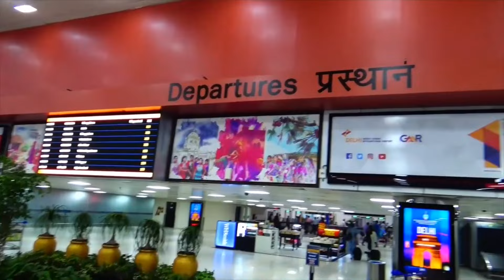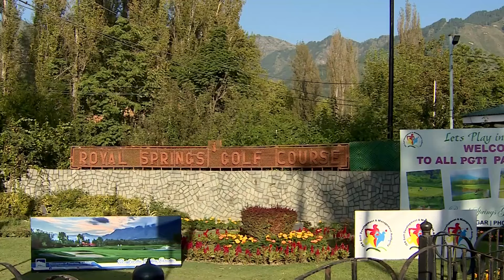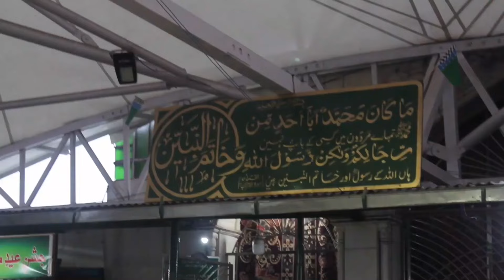Kashmir Travel Guide | Best Tour Plan | Heaven-On-Earth | With all important Information & Tips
Best Kashmir Travel Guide | Covering all aspects of Kashmir Trip | All Details and Important Tips | Srinagar | Dal Lake | Gulmarg | Sonmarg | Pahalgam | Kashmir Travel Itinerary

This Video is created from Video Clips of Creative Commons Videos